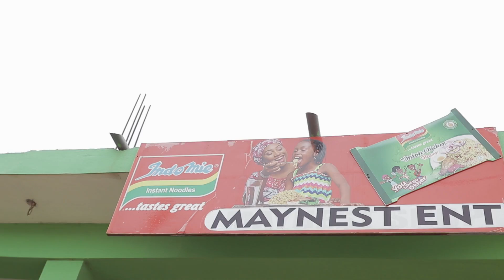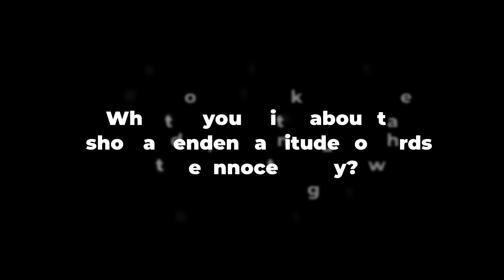lady accuses Innocent man wrongfully | then this happens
ConsciousReality is a short film production company that specializes in inspirational and life lesson short video.

It is our responsibility to effect change and to advocate for what is right.

Thank you for becoming a part of our family , and remember to always let love and peace lead the way.